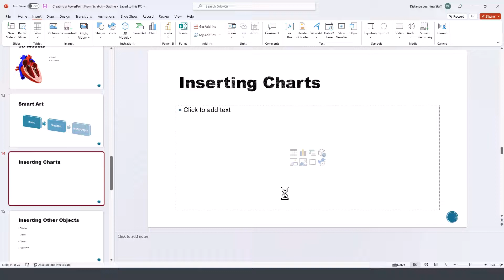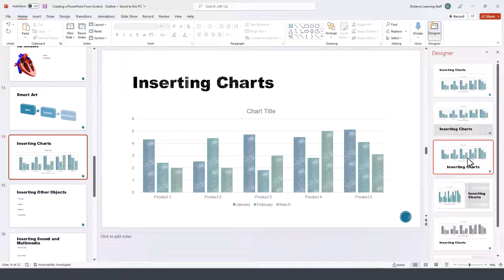How to Insert Charts in PowerPoint | PowerPoint 2021 for Microsoft 365 - Office 365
Learn how to insert charts in slides in PowerPoint. Learn how to modify the data from the data file and update the charts in PowerPoint. The video is based on PowerPoint 2021 for Office 365 / Microsoft 365.

I will upload more videos soon on this channel.